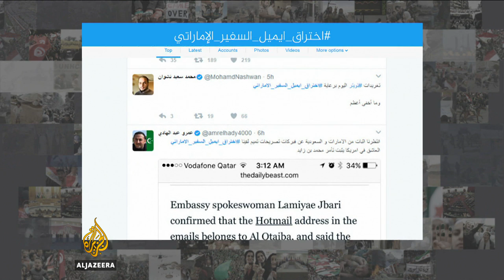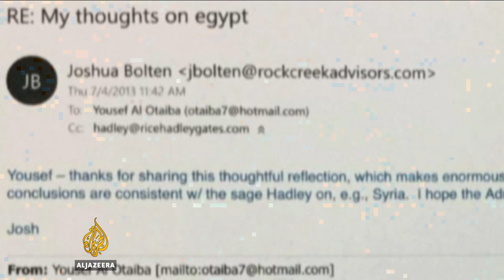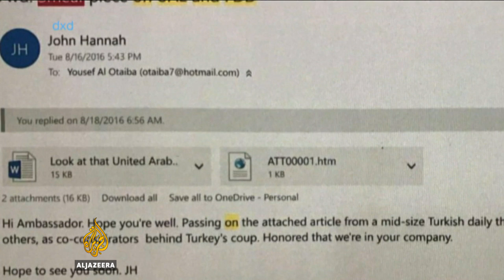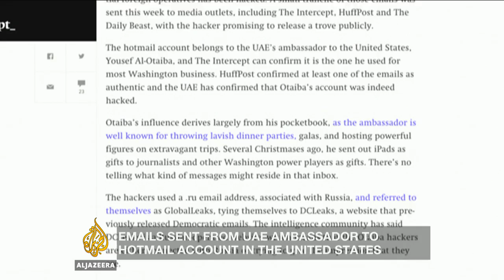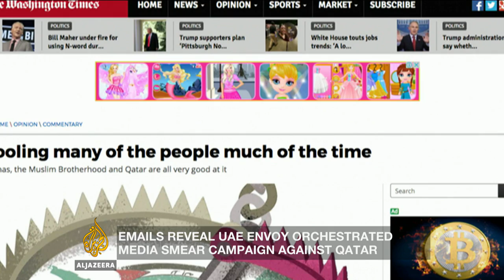🇶🇦 What's behind media attacks against Qatar? | Inside Story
It's been a week of tension in the Arabian gulf. Last week, Qatar's official news agency was hacked.

Then, fake remarks critical of US foreign policy were posted on its website and wrongly attributed to Qatar's leader.

Now, a series of e-mails belonging to the UAE's ambassador to the US have been leaked.

They reveal a close co-ordination between the diplomat and a pro-Israeli Think tank in Washington DC.

The e-mails also show how Ambassador Youssef al-Otaiba and the Foundation for Defense of Democracies or FDD lobbied in the US against Qatar and Kuwait.

So, how will this impact US policy in the Gulf?

Guests:

Saad Djebbar - International lawyer.

Ian Black - Visiting Senior Fellow at the Middle East Centre at London School of Economics and a former Middle East Editor for The Guardian newspaper.

Mohammed Cherkaoui - Professor of Conflict Resolution at George Mason University.